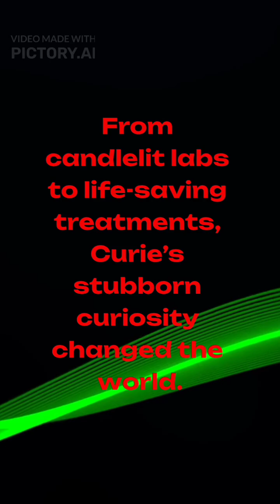How Marie Curie Discovered Radioactivity (Nov 7, 1867)biography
Marie Curie (born Nov 7, 1867) discovered radioactivity and isolated radium and polonium — discoveries that launched medical imaging and radiation therapy.
She remains the only person awarded Nobel Prizes in both Physics and Chemistry.
This short explains how a candlelit lab and tireless work turned dangerous glow into life-saving science.
Sources: NobelPrize.org; Britannica; Curie Museum.